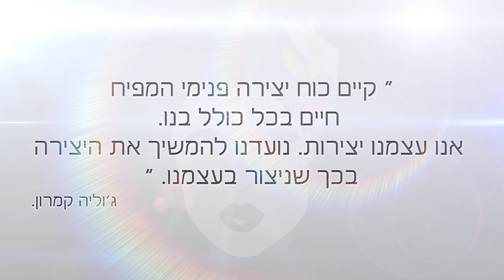סרטון תדמיתי - לירון חרט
לירון חרט הינה מאפרת, סטייליסטית ואומנית.